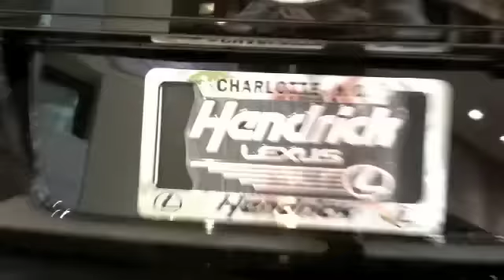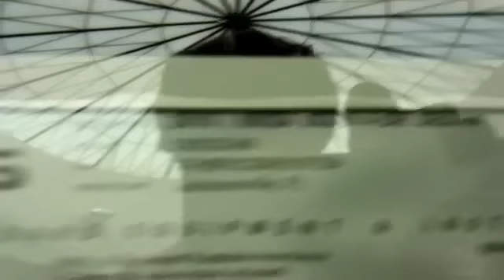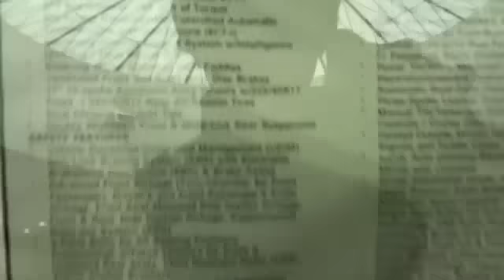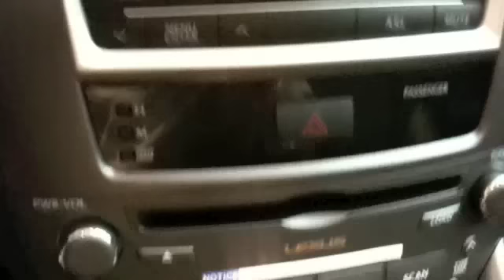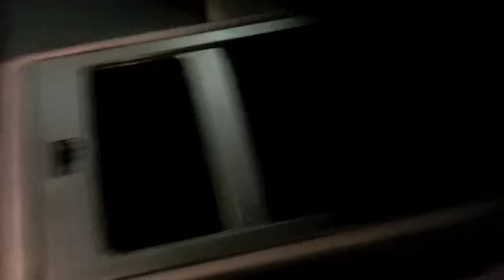2010 Lexus IS250 Full Vehicle Tour and Features Overview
An in depth overview of the 2010 Lexus IS250 (350) this just has the 2.5 L engine instead of the 3.5 L.  Awesome little car!